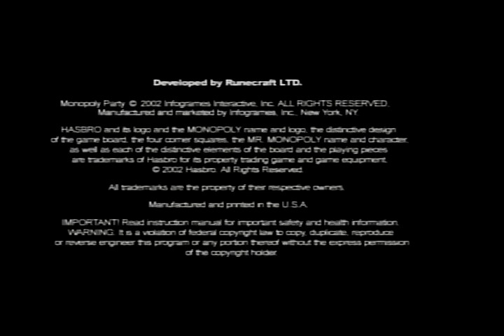Aubrey Scott's 2022 Thanksgiving Special (Part 46)